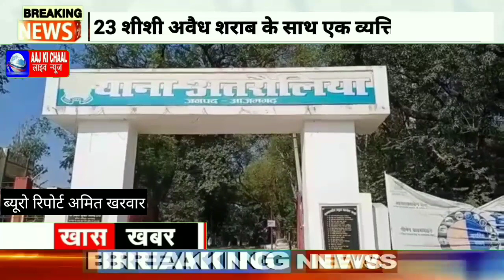आज़मगढ़ अतरौलिया 23 शीशी अवैध शराब एक गिरफ्तार